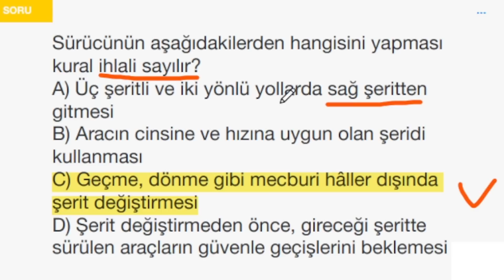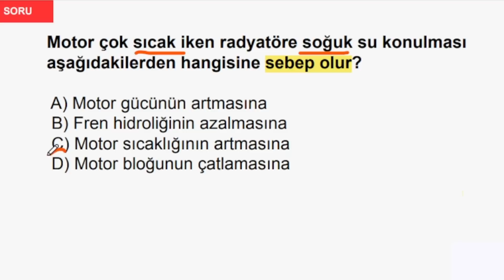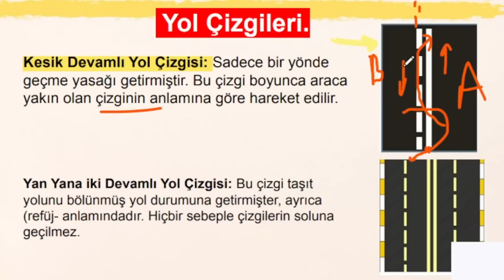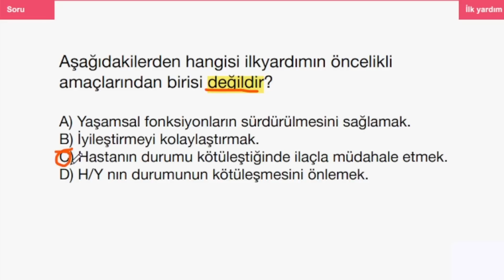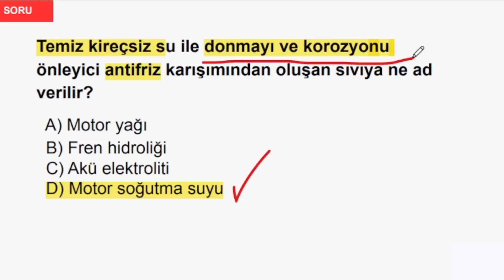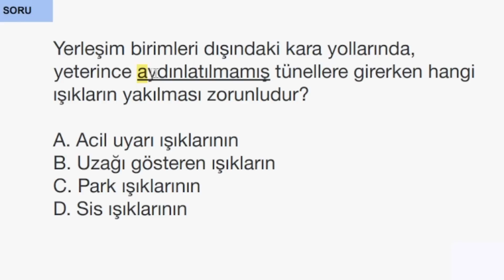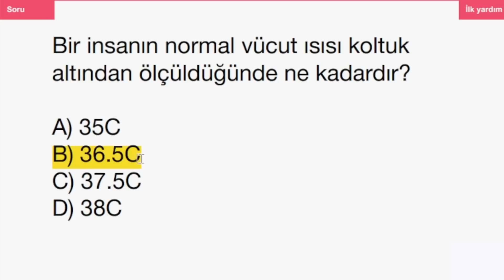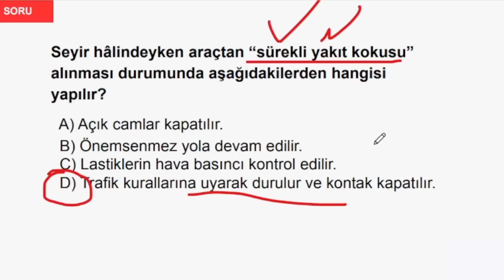EHLİYET SINAV SORULARI 2023, HAZİRAN TEMMUZ EHLİYET SINAV SORULARI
ehliyet sınav soruları 2023, 2023  ehliyet sınav soruları haziran temmuz,  ehliyet sınavı konu anlatımı, ehliyet sınavı, ehliyet motor dersi, ehliyet dersleri, ehliyet animasyonlu soru, ehliyet sınavı soruları 2023, ehliyet sınavı konu anlatımı
2023 mayıs ehliyet sınav soruları , 2023 haziran ehliyet sınavı , 2023 temmuz ehliyet sınav soruları, temmuz ehliyet sınavı 2023, 2023 ehliyet çıkmış sorular
2023 ehliyet sınav soruları, haziran, temmuz , EHLİYET SINAV SORULARI 2023, ehliyet sınavı çıkmış sorular, ehliyet sınavı konu anlatımı, animasyonlu sorular,
2023 EHLİYET SINAV SORULARI , ehliyet sınavı, ehliyet e-sınav
mart, nisan soru çözüm serimizin 2023 ehliyet sınav soruları videosu ile karşınızdayız. En iyi şekilde faydalanmak için videoları sonuna kadar izlemenizi tavsiye ederim. Soru çözümlerinin yanısıra ehliyet sınavı konu anlatımıda yapmaktayız. Ayrıca zaman zaman animasyonlu sorularda çözmeye çalışıyorum.

Her ay olduğu gibi bu ayda mart, nisan ehliyet sınavı çıkmış sorularını sizler için her gün yeni video çekerek konu anlatımlarıyla birlikte çözmeye çalışacağız. Soruları motor, trafik,  ilk yardım olmak üzere her birini kendi bölümü içerisinde çözeceğiz. Önümüzdeki yıl sınava girecek adaylarda bu videoları izleyerek ehliyet sınavına hazırlanabilirler. Aynı şekilde önümüzdeki yılda ehliyet sınav soruları 2023 serimize sizler için devam edeceğiz.
2023 Ehliyet sınav sorularını çözmekteki amacımız sınava girecek sürücü adaylarına faydalı olmak. Videoları baştan sona izlerseniz ehliyet sınavında çıkmış ya da çıkabilecek soruların detaylı çözümlerini öğrenmiş olacaksınız.